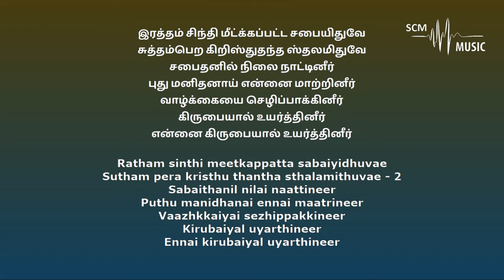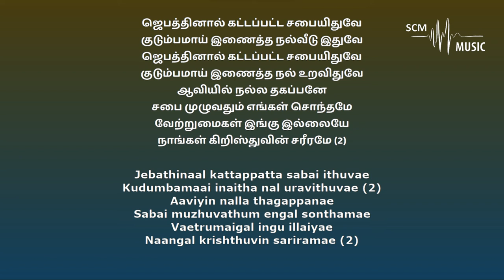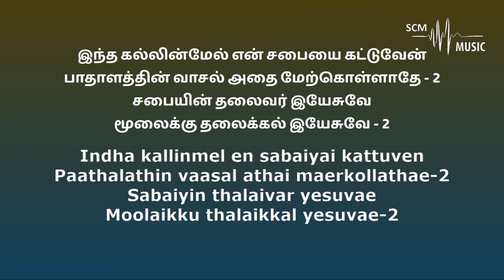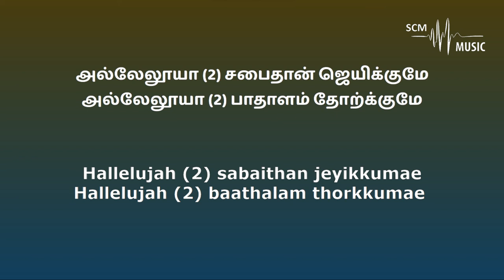Indha Kalinmel - Tamil Christian Song (Karaoke)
Lyrics & Tune: Pas. Alwin Thomas
Orchestration: @SteveChackoMathew

You can support this ministry by donating here:
➢Bank Details:
Name: Steve Chacko Mathew
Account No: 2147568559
IFSC Code: KKBK0008655